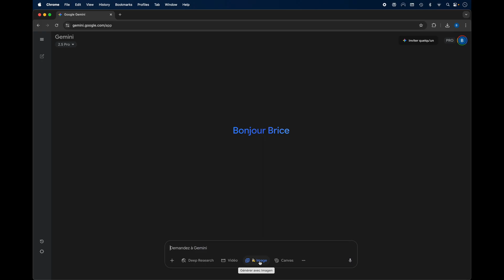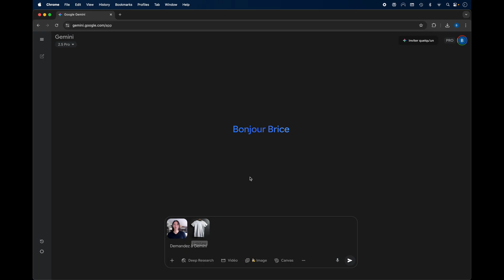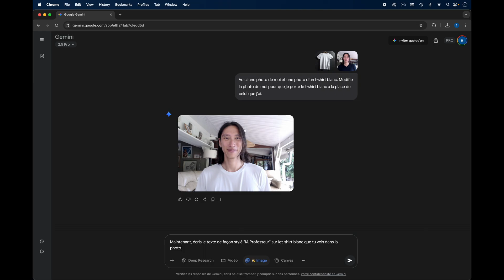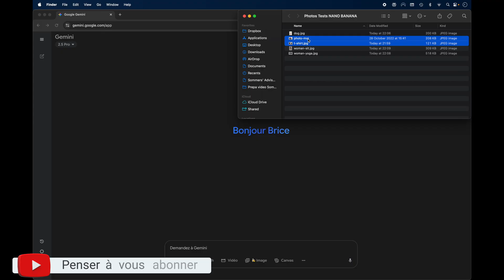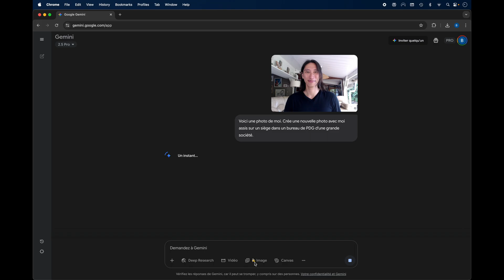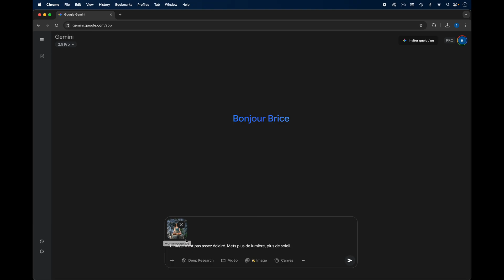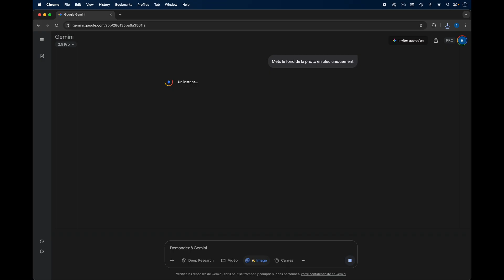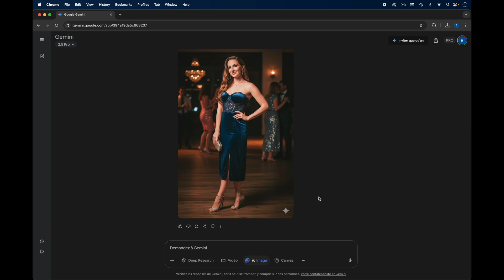IA Nano Banana : Comment utiliser Google AI Gemini pour créer, modifier et éditer une image 🍌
Découvrez comment créer et modifier des images incroyables avec l'IA de Google Gemini ! Dans ce tutoriel complet, je vous montre à travers des exemples concrets comment utiliser Gemini pour la génération d'images, mais aussi pour l'édition avancée de photos.

Vous apprendrez pas à pas à :
✅ Créer une image de haute qualité à partir d'un simple texte (prompt).
✅ Fusionner deux photos pour changer un vêtement.
✅ Ajouter du texte stylisé directement sur votre image.
✅ Transformer une photo de vous en figurine de collection.
✅ Changer complètement l'arrière-plan d'une image.
✅ Supprimer un objet ou une personne d'une photo.
✅ Améliorer la lumière et changer le style (ex: en Manga).

Que vous soyez débutant avec l'IA ou que vous cherchiez à maîtriser les outils de Google, ce guide est fait pour vous.

► TIMECODES (Chapitres) :

00:00 Comment utiliser Google Gemini pour créer, modifier et éditer des images
00:57 Créer une image à partir d'un texte (Prompt) sur Google Gemini
01:33 Modifier une image : Fusionner deux photos (Changer de t-shirt)
02:20 Ajouter du texte sur une image avec l'IA
02:45 comment modifier des photos avec gemini
03:11 Transformer une photo en figurine (Changement de style)
03:54 Comment éditer une photo sur Gemini Google Banana
04:00 Tuto comment utiliser nana banana gemini
04:30 Supprimer un objet d'une image sur Gemini AI
05:00 Comment créer une image sur Nano Banana
05:22 Améliorer la luminosité et l'éclairage sur Gemini IA
05:46 Changer une photo en style Manga sur l'intelligence artificielle gemini
06:30 Utiliser une photo comme référence pour une nouvelle création
06:57 Guide Nano Banana Google francais